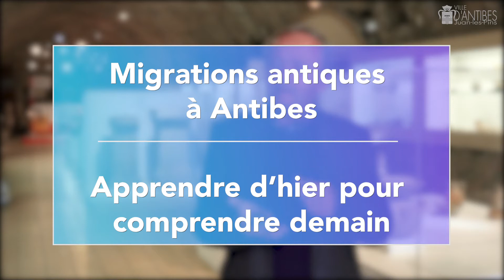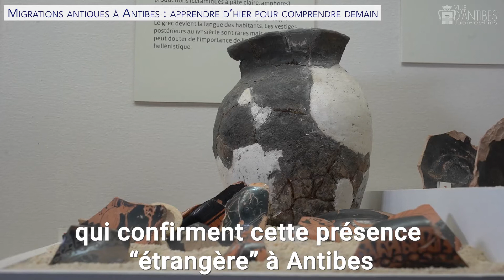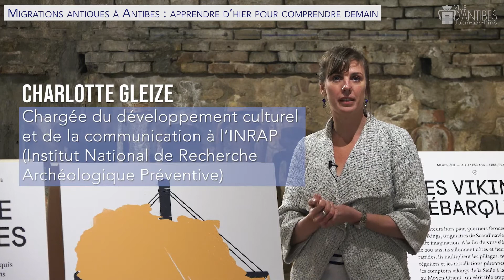Migrations antiques à Antibes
Aujourd’hui et demain, tous les musées d’Antibes Juan-les-Pins (Fort Carré, Picasso, Peynet et Archéologie) sont gratuits pour célébrer la reprise de l’activité culturelle. L’exposition actuelle du musée d’Archéologie va vous intéresser, c’est certain...

+ d’informations 👉 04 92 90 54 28